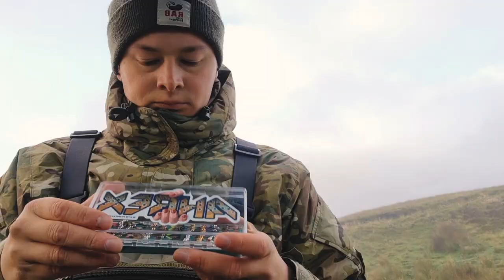Fly Fishing Scotland | Assynt Wild Brown Trout | Angling Scotland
Angling Scotland  | Assynt Wild Brown Trout | Fly Fishing Scotland

In this video, our Friend Conan goes in search of wild brown trout in Assynt.  This magnificent corner of the highlands offers some of the best fly fishing in Scotland

Huge thanks to Mark at the Ledmore estate for helping us make the video happen. When you decide to visit Assynt, be sure to check out Ledmore here; Assynt is one of Scotland's most spectacular places, breathtaking scenery. Unspoilt wilderness, and much more.

Do you make videos?  We use Soundstripe, it’s amazing.